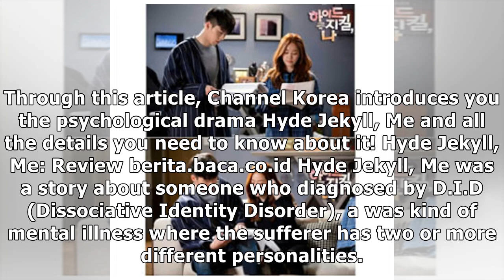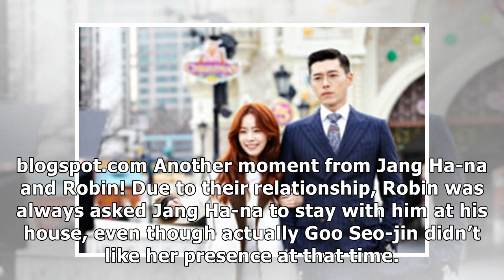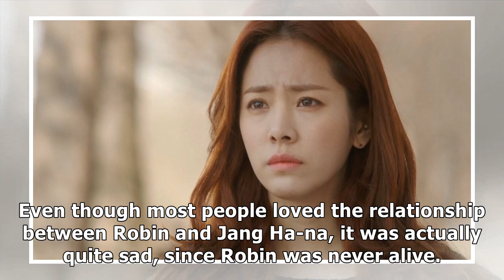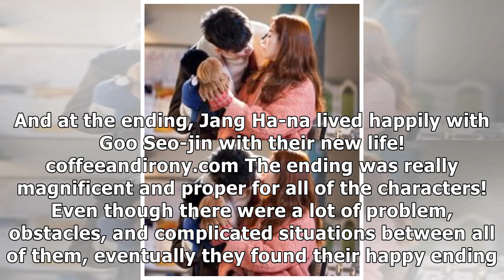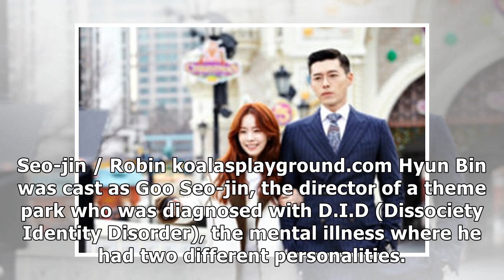K-Drama Review: ‘Hyde Jekyll, Me’ Tells the Story of a Theme Park Director with Dissociative Iden...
K-Drama Review: ‘Hyde Jekyll, Me’ Tells the Story of a Theme Park Director with Dissociative Identity Disorder